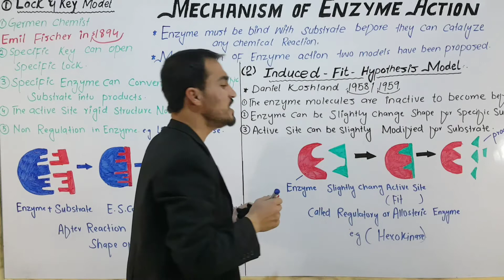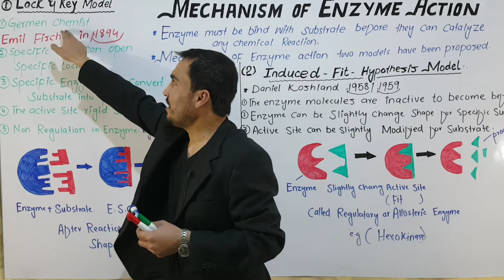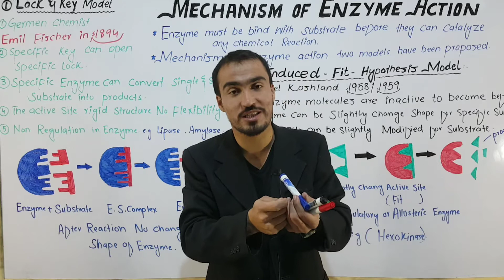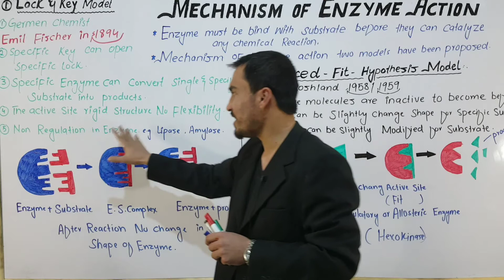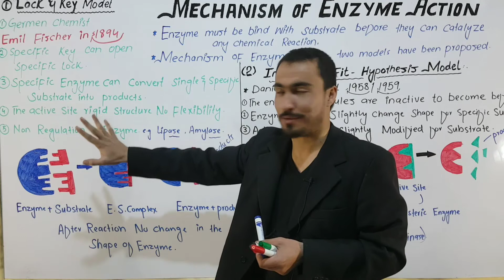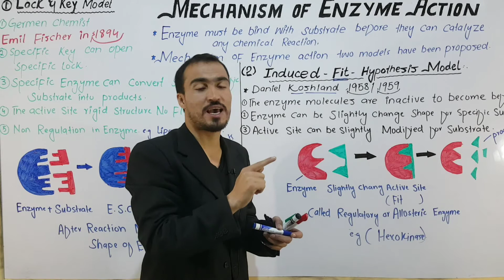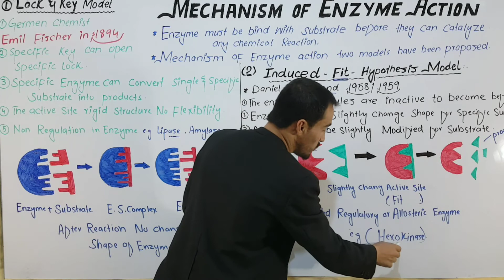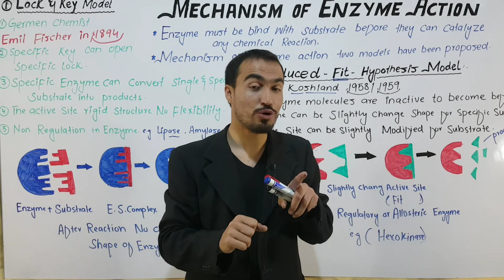Mechanism of Enzyme/ Lock and key model & Induced fit hypothesis model Full detail lecture by Aizaz.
Mechanism of Enzyme action.
Lock and key model and Induced fit hypothesis model
Full detail lecture in Hindi and Urdu by Aizaz biology Wallah.
Aizaz biology Wallah is one of the best teacher in Aizaz biology Wallah
Aizaz biology Wallah.

How Enzymes Work

We know that enzymes are catalysts, but how exactly do they work? Well, this here is glucosidase, an enzyme that processes specific kinds of sugars. It starts when the cell ingests a complex sugar molecule, like this one here (see video). The complex molecule in this process is called the substrate. Over time, this complex sugar molecule will decompose into smaller molecules called products. In this case, the complex sugar becomes individual glucose molecules, which is a much simpler compound that the cell can use for energy. But, the cell can't just wait for the substrate to naturally dissolve into the products, so that's where the enzyme comes in. Glucosidase turns the substrate, the complex sugar, into two smaller products, simple glucose Aizaz biology Wallah

See how that works? Now, it's important to note that this specific reaction can only be produced by glucosidase. Another enzyme cannot break complex sugars into glucose, and glucosidase cannot break down other substrates. Each chemical reaction can only be catalyzed by a specific kind of enzyme. Considering that there are roughly 5,000 chemical reactions that enzymes are known to catalyze, we've got a lot of enzymes with very specific focuses. So how do they know which molecules they can catalyze and which ones they can't? After all, real enzymes don't actually have hands and eyes like our cute little cartoons here. This is a major scientific debate, and there are two leading theories to explain this complex, but very important, process. Aizaz biology Wallah.

The Lock and Key Hypothesis

Scientists have long wondered exactly how enzymes know which substrates to process and which to ignore. In 1894, German chemist Emil Fischer proposed the lock and key theory, which states that enzymes have a specific shape that directly correlates to the shape of the substrate. Basically, substrates fit into an enzyme the way a key fits into a lock. If the substrate is not the correct shape, it won't fit into the enzyme, and no chemical reaction can occur. Only those substrates that exactly fit into the enzyme can be Aizaz biology Wallah

To unlock this lesson you must be a Study.com Member.

Create an account to continue watching

Select who you are below, and we'll recommend a plan for you.

I'm a studentI'm a teacherI'm a parent

Already have an account? Aizaz biology Wallah.